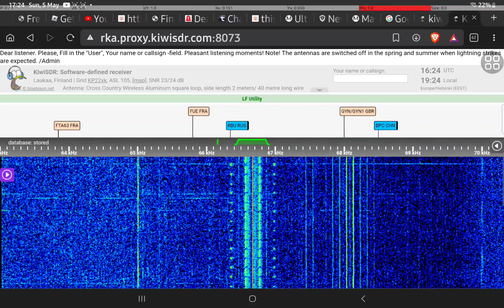CW Slot machine/Submarine Comunnication